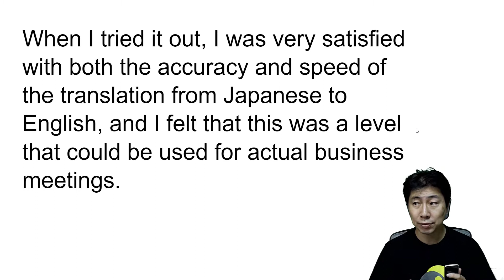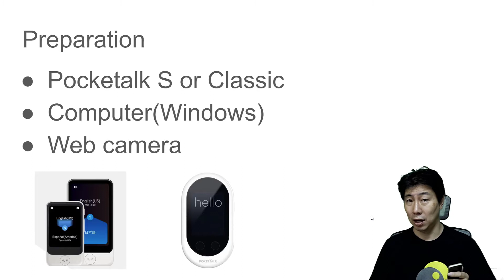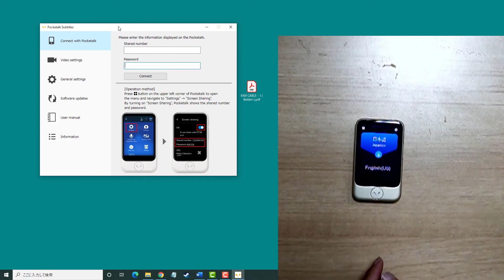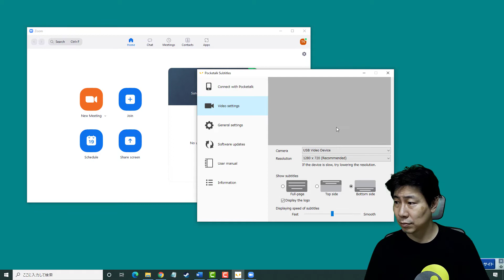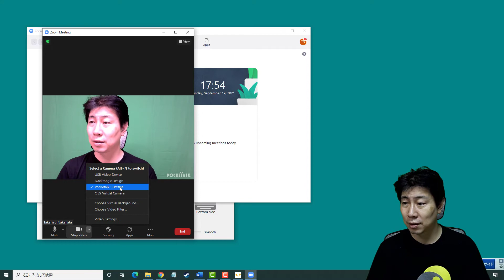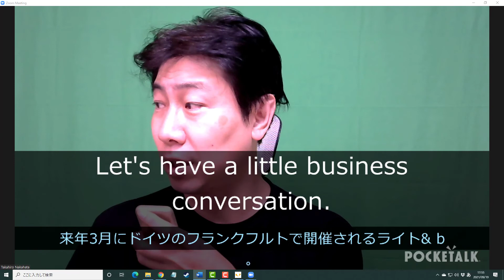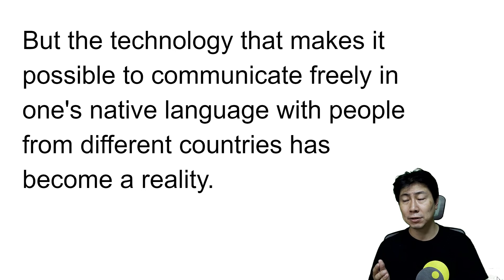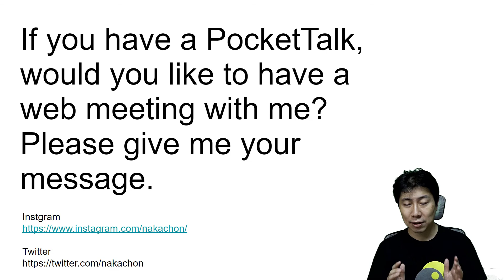How to setup the Pocketalk Subtitles for Web meeting and the test resut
I introduced how to set up the new pocketalks feature, the subtitles function of the Pocketalk and show the translation results from Japanese to English.

If you have a Pocketalk, why don't you have a web meeting with me in your native language and in Japanese?

If you can, please send me your message from Instagram or Twitter.